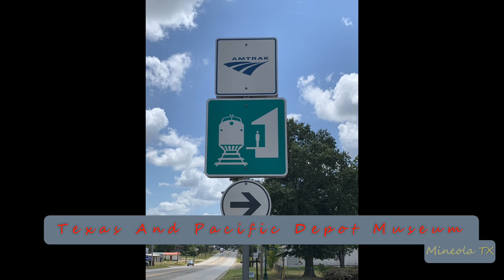2024-09-16b Railfan Big Sandy TX-Amtrak #22 Texas Eagle Eastbound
2024-Sep-16b Railfan Big Sandy TX-Amtrak #22 Texas Eagle Eastbound
24 Hours At Big Sandy TX!